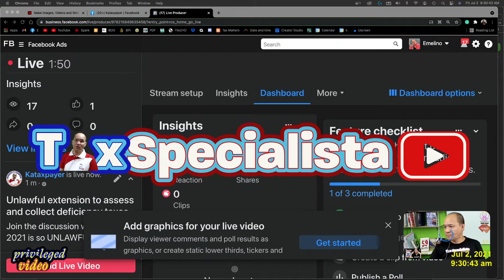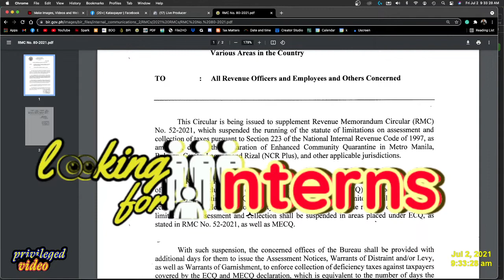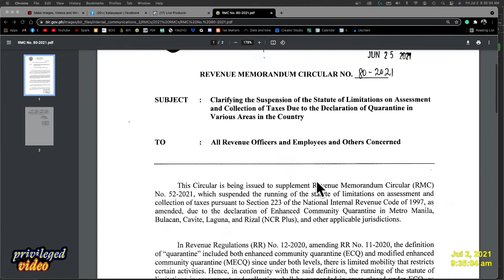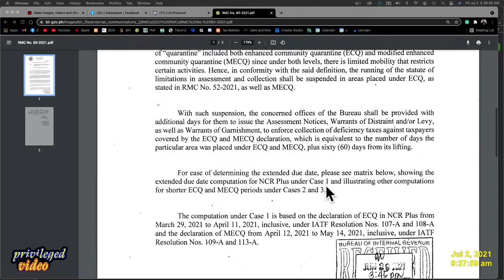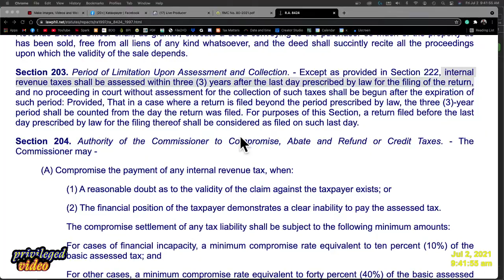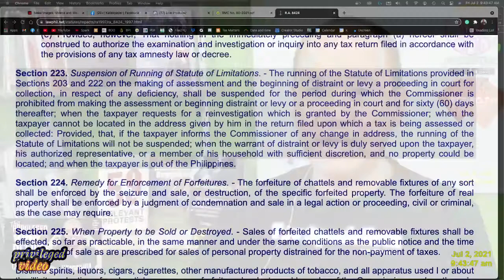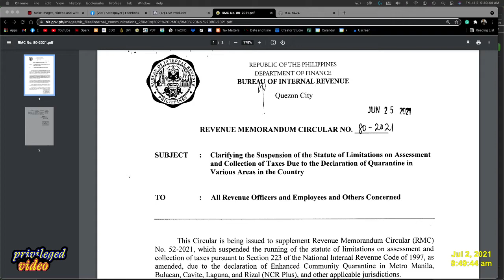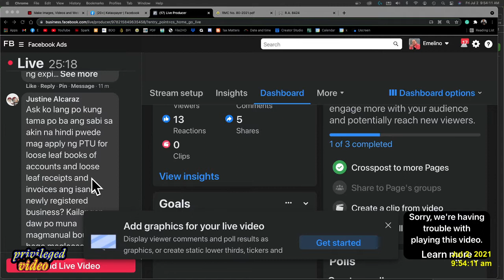RMC 80-2021, unlawful? land-grabbing farmers' lands, accountants can help estate tax amnesty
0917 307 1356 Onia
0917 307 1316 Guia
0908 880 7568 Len